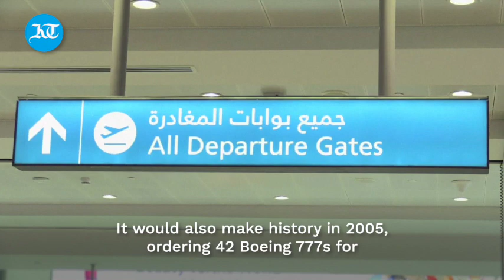UAE I Looking back at the Emirates success story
As Dubai's flagship airline looks to the future, let's look through its past.